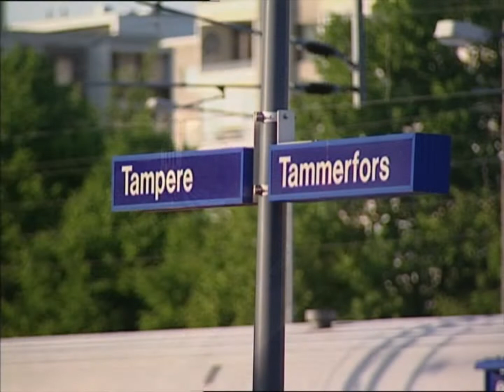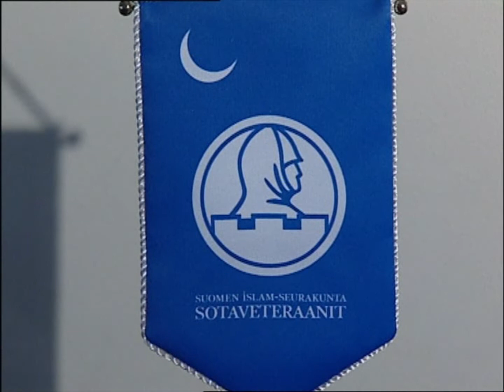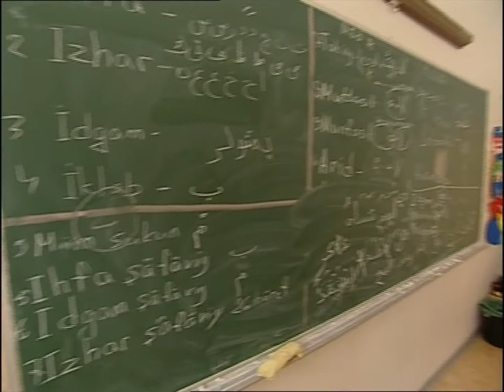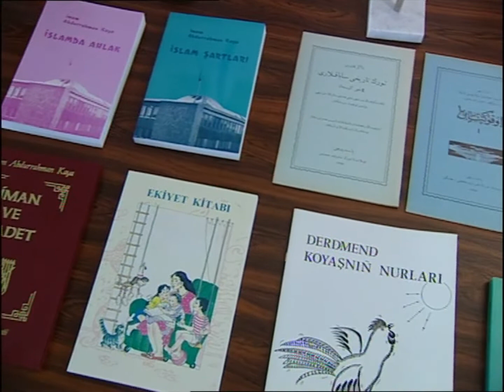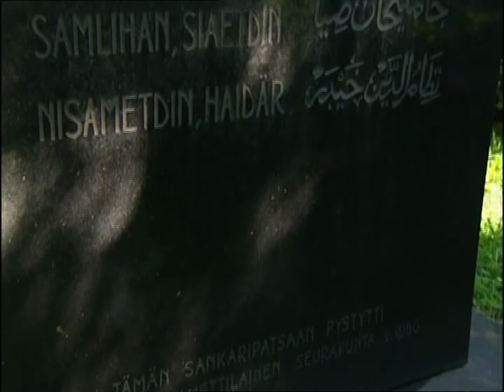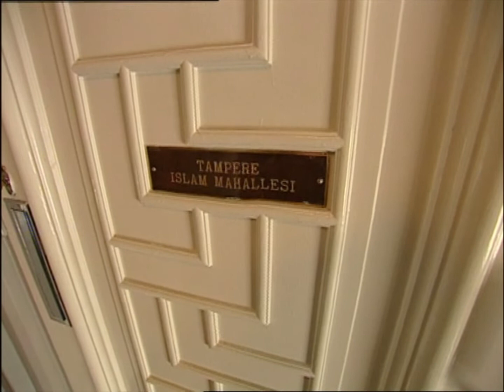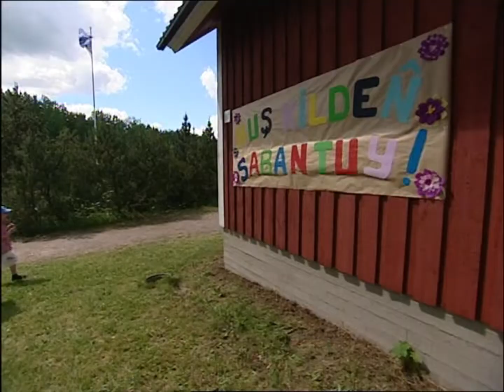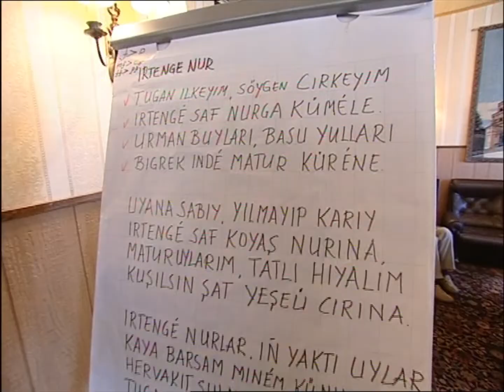LOST TURKISH TRIBES IN EUROPE , FINLAND TATARS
In this section, the cultures and daily lives of the Tatars living in Finland are explained with interviews. In other interesting parts of the documentary, there are images from Jarpenpaa Mosque, the northernmost mosque in Europe, Saban Tuy, the traditional festivities of Tatars, the efforts of the Finnish Islamic Community from Helsinki to preserve their language, religion and culture, and the Tampera Islamic Society.